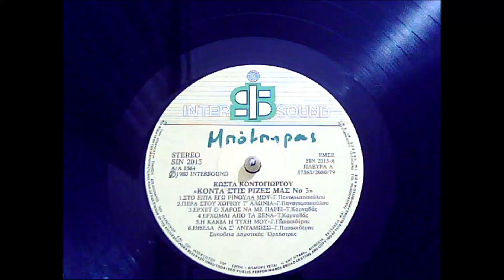ΚΑΡΝΑΒΑΣ ΤΑΚΗΣ - Α3. ΕΡΧΕΤ' Ο ΧΑΡΟΣ ΝΑ ΜΕ ΠΑΡΕΙ